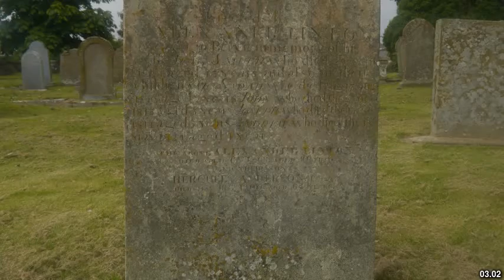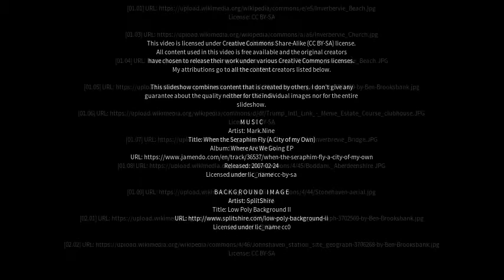Best places to visit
Best places to visit - Inverbervie (United Kingdom) Best places to visit - Slideshows from all over the world - City trips, nature pictures, etc.